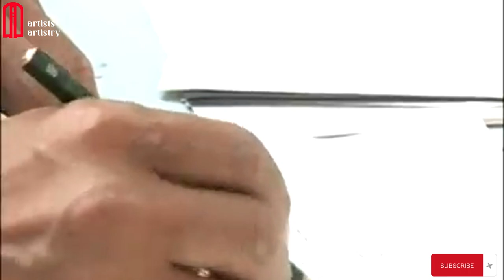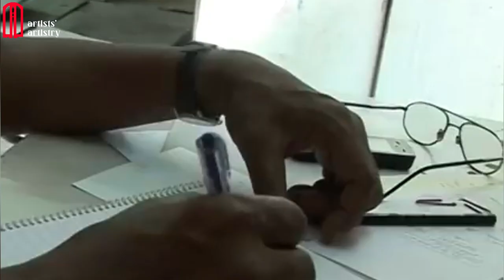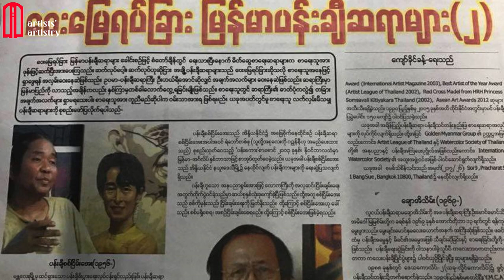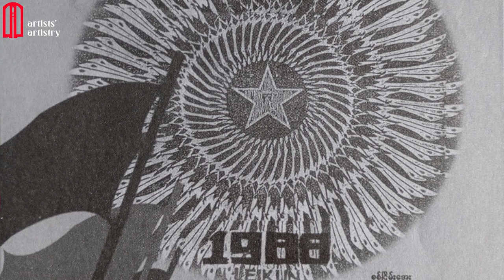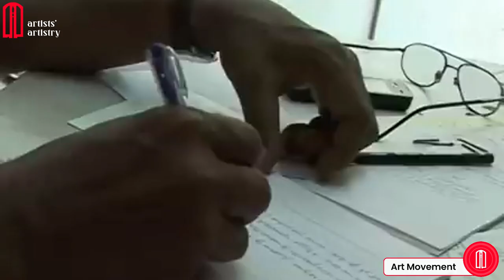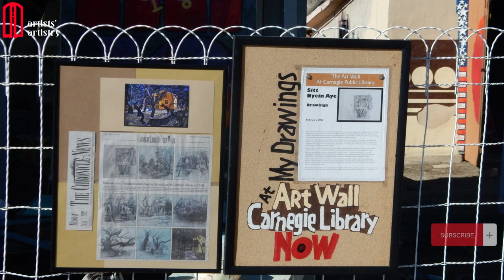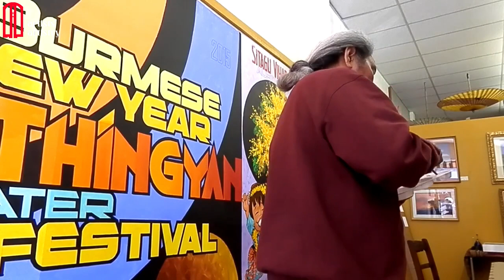ပန်းချီ စစ်ငြိမ်းအေး ပြောပြတဲ့ သူတတ်စွမ်းတဲ့ အနုပညာ နဲ့ စွမ်းဆောင်ချက်များ / Artist Sitt Nyein Aye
ငယ်စဉ်ဘဝကတည်းက ပန်းချီ ရေးချင်တဲ့အတွက် ကြိုးစား ခဲ့ရပုံတွေ ပန်းချီ ဆိုတာ နဲ့ပါတ်သတ် တဲ့အမြင်ကိုလည်း ပြောပြထားပါတယ် ။

မန္တလေး ပန်းချီပန်းပုကျောင်းသို တက်ရောက်ပြီးနောက် ကြုံတွေ့ခဲ့ရသော အခြေအနေများ နှင့် စီးပွားရေးပန်းချီလောကတွင်းကျင်လည် ပြီး အောင်မြင်အောင် ဆောင်ရွက်ခဲ့ပုံတွေကိုပြောပြထားပြီး ပြည်ပရောက် အခြေ အနေများမှာတောင် တတ်စွမ်းတဲ့ ပန်းချီ အနုပညာ နဲ့ တိုက်ပွဲဝင်ခဲ့တဲ့အကြောင်း က်ုယ်တိုင် ပြောပြထားတာကို ကြည့်ရှု နားဆင်ရမှာပါ ။
ကျေးဇူးတင်ပါတယ် ခင်ဗျာ 🙏

He have tried to paint since he was young, and he have also told you his opinion about painting.

You have to watch and listen to him talk about the situations he encountered after attending the Mandalay School of Painting and Sculpture and how he managed to succeed in the world of commercial painting.

ကျေးဇူးတင်ပါတယ် ခင်ဗျာ 🙏   )

00:00 - Painting Means
02:28 - Childhood life painting
05:54 - To SSOFA
06:48 - Artist Sitt Nyein Aye
10:35 - Freedom Artist
12:12 - Art Movement

sub_comfirmation=1

Credit for Some Photo & Video Clip:

                                                                                                                   Mazzima
                                                                                                          The Irrawaddy
                                                                                        The Trinidad  Art Colony
                                                              Credit to all owner pictures and Videos

                                                                                    Pure Magic - Chris Haugen
                                                                                               Myanmar Harp Tune

Song:.
Video Link: